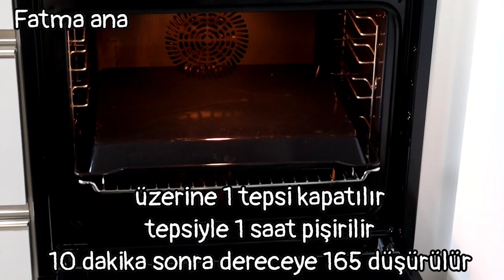BARDAK Tatlısı EVDE Bardak VARSA Baklava YAPMAK Çok KOLAY Ve HIZLI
MALZEMELER:

1 SU BARDAĞI YOĞURT
1 SU BARDAĞI SU
1 ÇAY BARDAĞI SIVIYAĞI
1 YUMURTA
50 GRAM TEREYAĞI
1 PAKET KABARTMA TOZU
1 FİSKE TUZ
5,BUÇUK SU BARDAĞI UN

ŞERBET :

3,5 BUÇUK SU BARDAĞI SU
3 SU BARDAĞI ŞEKER

ÜZERİ İÇİN:

250 GRAM TEREYAĞI
1 SU BARDAĞI SU

ARASI İÇİN:

CEVİZ

KOLAY GELSİN